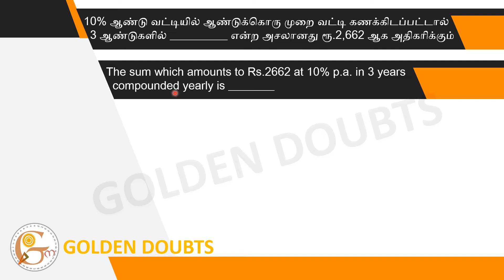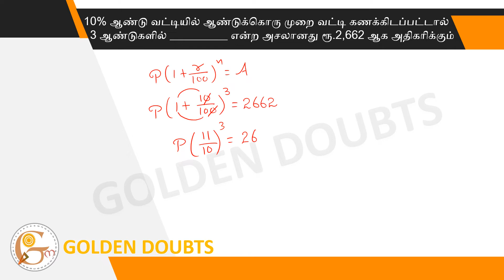The sum which amounts to Rs.2662 at 10% p.a. in 3 years compounded yearly is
(A) Rs. 2,000  (B) Rs.1,800  (C) Rs. 1,500  (D) Rs. 2,500

10% ஆண்டு வட்டியில் ஆண்டுக்கொரு முறை வட்டி கணக்கிடப்பட்டால் 3 ஆண்டுகளில் ___________ என்ற அசலானது ரூ.2,662 ஆக அதிகரிக்கும்.